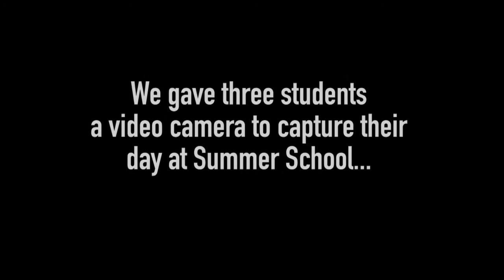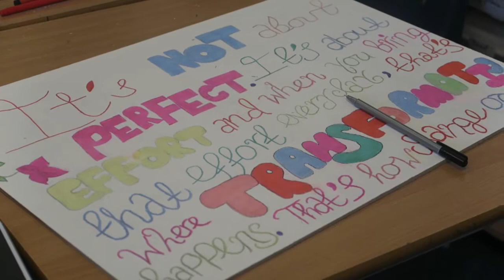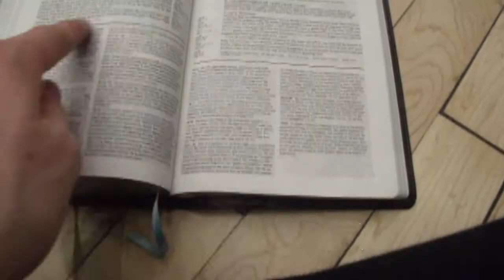An average day at EMSS 2015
The worship media team recorded a vlog of an average day at the East Midlands Divisional Summer School.